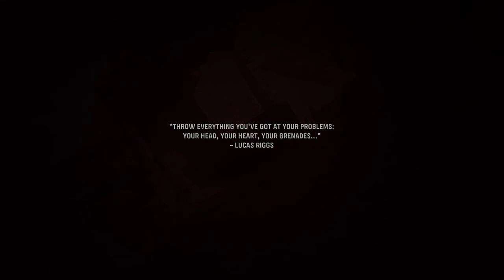CALL OF DUTY PART 6 WALKTHROUGH GAMEPLAY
PS5 Call of Duty Vanguard Walkthrough Gameplay
Story Campaign Mission for PlayStation 5, PS5,of COD Vanguard 2021 Story Campaign.
This Full Game COD Vanguard Gameplay Walkthrough will include Call of Duty Vanguard Story Campaig